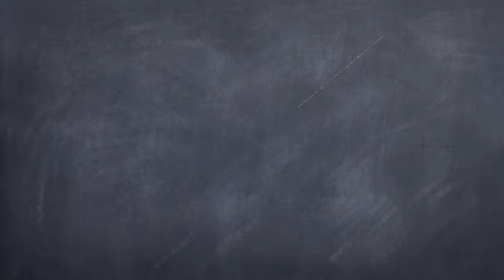Jesteś świadkiem wydarzenia lub posiadasz ciekawe zdjęcie zrobione we Francji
Dodaj @iFrancja! ;)